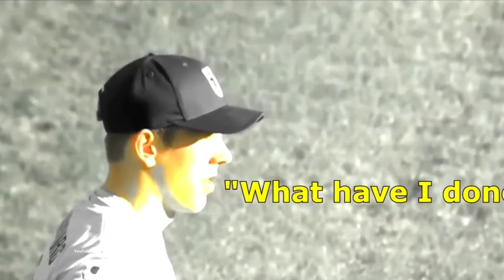😂 MOMENTOS DE KARMA EN EL FÚTBOL